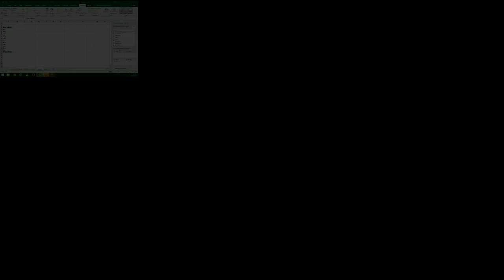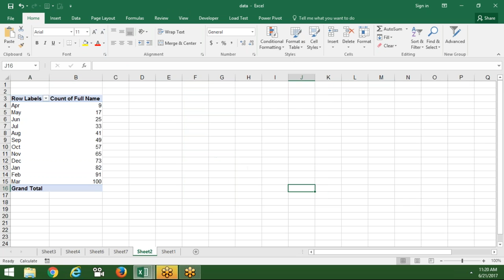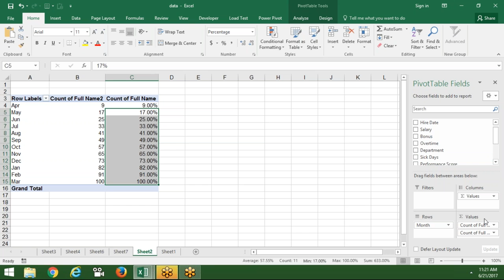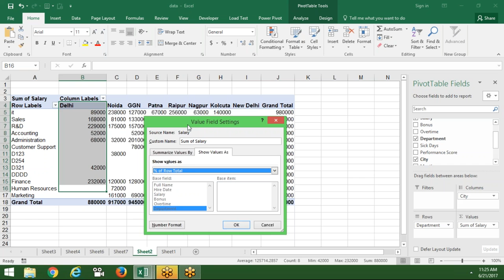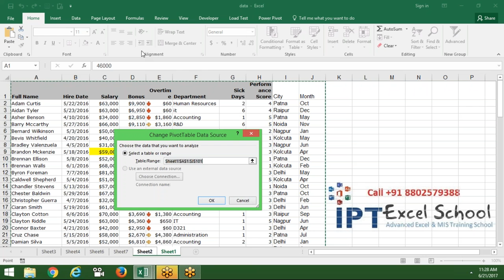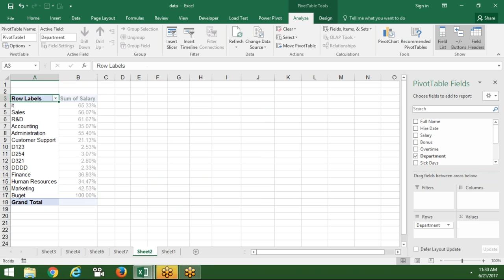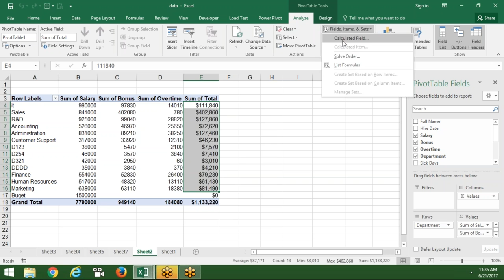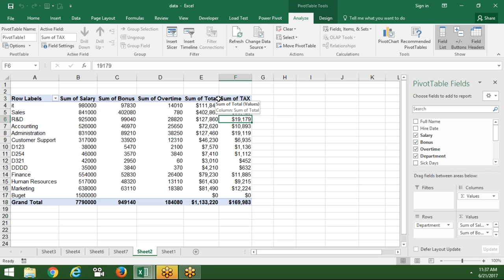Slicer in Excel Pivot Table 2016 - Advanced Excel Training Center